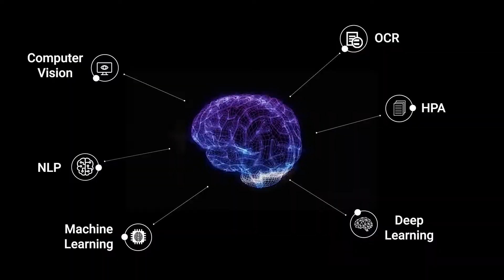Fat Rabbit Productions Showreel - 2021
We did a lot in the past year which challenged us, made us experiment and pushed us out of our comfort zone.
We are Fat Rabbit Productions.